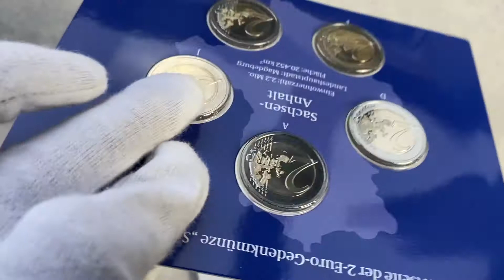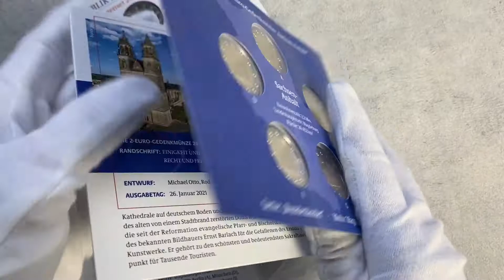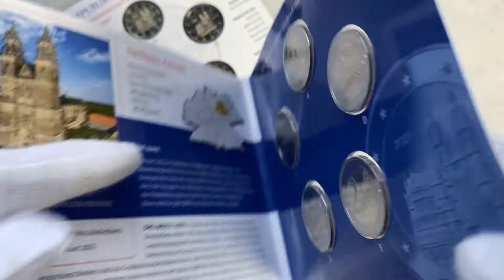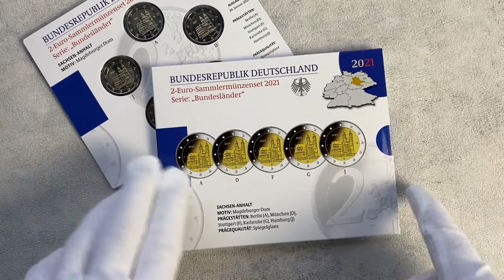2-Euro-Münze 2021 „Sachsen-Anhalt“ endlich da | Jetzt bei MDM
Endlich ist sie da: die erste 2-Euro-Münze 2021 „Sachsen-Anhalt“!

Coronabedingt ist der Stempelglanz-Ausgabetag der 2-Euro-Münze 2021 „Sachsen-Anhalt“ aus der Bundesländer-Serie zwar auf unbestimmte Zeit verschoben, die Komplettsätze mit allen fünf deutschen Prägezeichen sind jetzt dennoch in beiden Prägequalitäten bei uns erhältlich. Ein erster Blick auf die 2-Euro-Münze 2021 „Sachsen-Anhalt“ – jetzt im Video

Künstler: Michael Otto